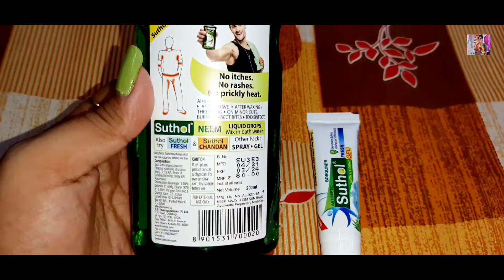BENGALI VLOG#//😊BOROLINE'S SUTHOL ANTISEPTIC SKIN HYGIENE LIQUID NEEM🌿&FRESH GEL REVIEW🤗NEW PACK☺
BENGALI VLOG#//😊BOROLINE'S SUTHOL ANTISEPTIC SKIN HYGIENE LIQUID NEEM🌿& FRESH#GEL#REVIEW🤗NEW PACK💁🏻‍♀️NO MORE ITCHES,NO RASHES,NO PRICKLY HEAT,NO INFECTIONS🧏🏻‍♀️USE EVERYDAY👉🏻FOR WHOLE FAMILY☺AFTER SAVE,AFTER WAXING/THREADING,ON MINOR CUTS,BURNS & INSECT BITES😃USE DAILY👉🏻ON PRIVATE BODY PARTS,UNDER TIGHT CLOTHES & SOCKS😀

PLEASE WATCH THIS VIDEO UP TO 3 MINUTES
দয়াকরে ভিডিওটি অন্তত 3 মিনিট দেখবেন তার পর লাইক, কমেন্টস,সাব্সক্রাইব ও সেয়ার করবেন
আমি এটাই বলতে চাইছি যে কেউ দয়াকরে কোন স্প্যাম কমেন্টস করবেন না কারন এটা উভয়ের পক্ষে ক্ষতিকর...ধন্যবাদ সকলকে🙏🏻